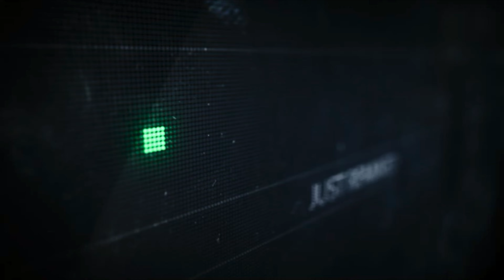Rammstein - Los (Phaedon Unofficial Remix)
presented in 4K by MONEY MUSIC